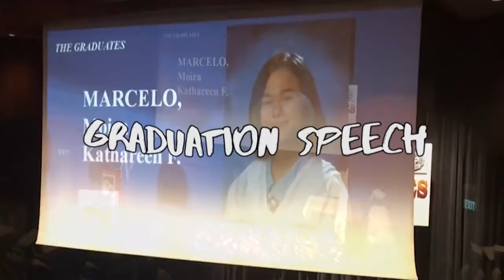Moira's Graduation Speech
So proud of you Moira. Always remember that Daddy's here to support you all the way. Do what makes you happy, but of course, not in the expense of others. Love you 'nak. Off to junior high na 😊👍🏼